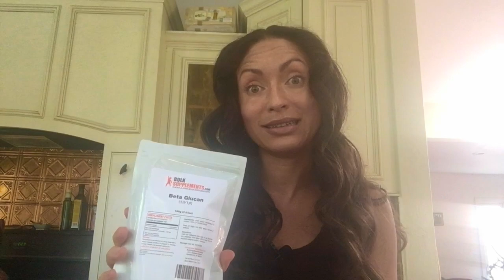✨🌾Beta Glucan! 🌾✨ Immunity 🐉 Skin, Disease help💪🏽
This stuff super charges your immune system to kill pathogens and mutated cells. Helps with your SKIN and any skin Disease. Not to mention Allergies, auto immune diseases, helps Cancer treatments work better, helps regulate your blood sugars and fats, diabetes and high cholesterol to name a few benefits